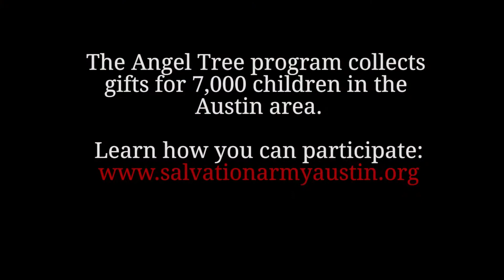Angel Tree gift pickup 2012 - ADC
Every year for the past 12 years The Austin Diagnostic Clinic has adopted dozens of children in the Salvation Army's Angel Tree program, which collects gifts for thousands of Austin area children.

In 2012, staff members adopted 104 angels.